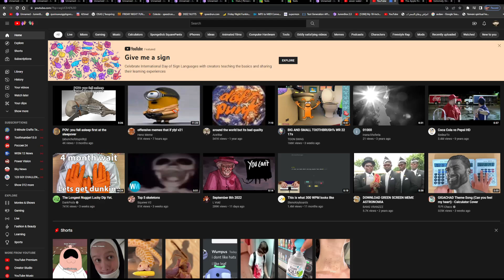bade song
wdad